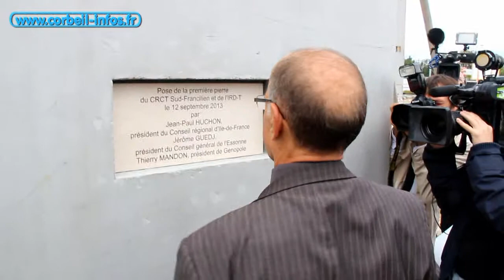Evry/Corbeil - Une première pierre pour le CRCT Sud Francilien - 120913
Evry, le 12 septembre 2013, de nombreuses personnalités ont posé la première pierre du futur Centre de Recherche Clinique et Translationnelle (CRCT) Sud-Francilien construit sur le site de Genopole. Images de Bernard Gaudin